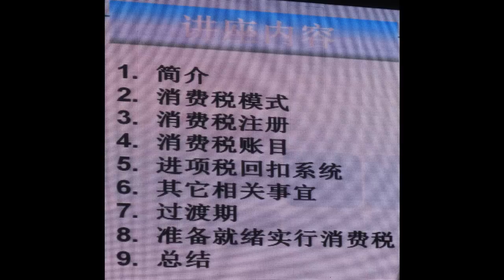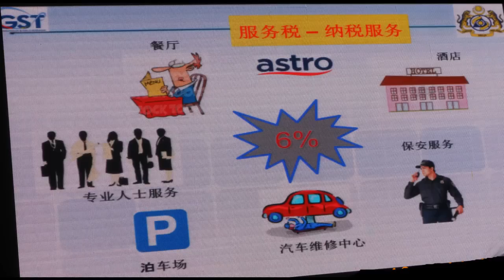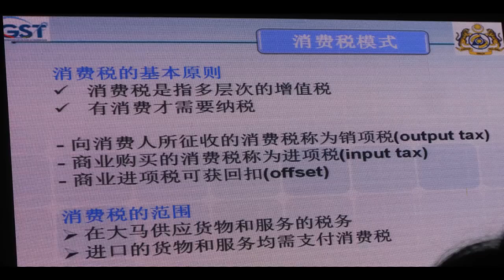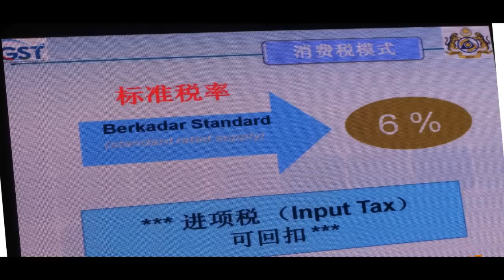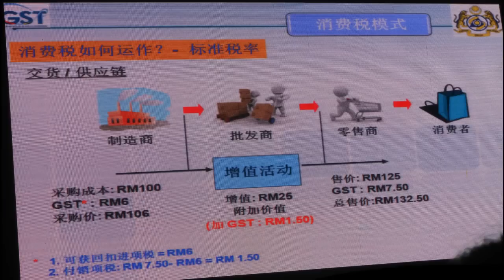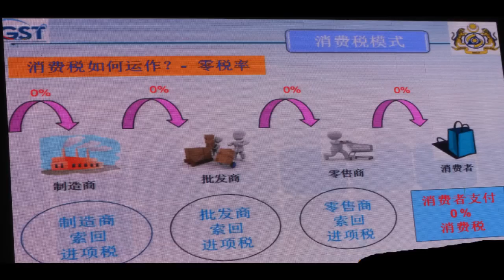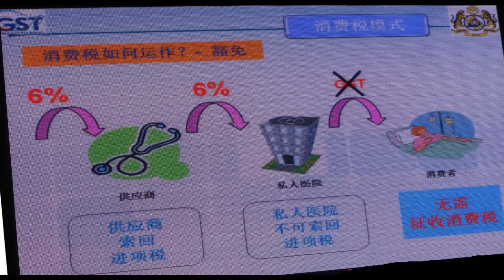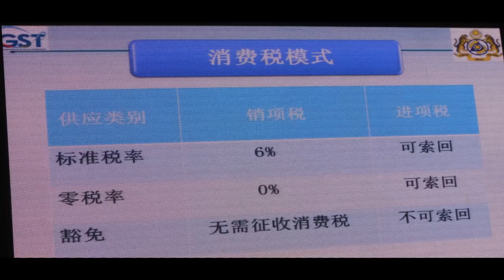马来西亚销售税GST - 讲解 - oct2014 - PART 01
Malaysia Goods And Services Tax - General Tutorial - 2014 - PART 01